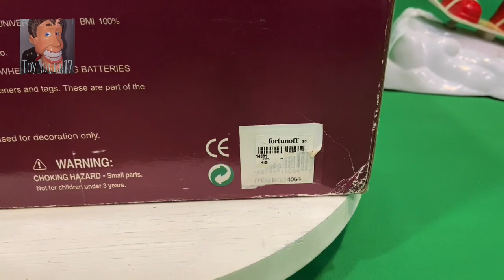Gemmy 2000 Hip Swinging Snowboarding Santa - “Born To Be Wild”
Obtained: Facebook Marketplace for $15 on November 18th, 2022. I bought it to replace my old one which I somehow found at Goodwill years ago. That one was missing the hat and didn’t have the box.

Repairs: Just replaced a split gear in the hips.